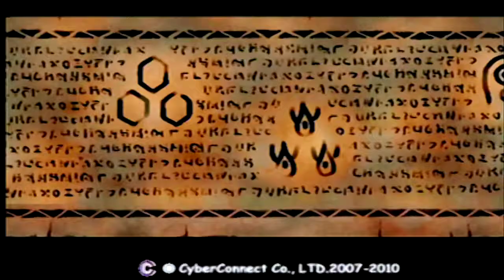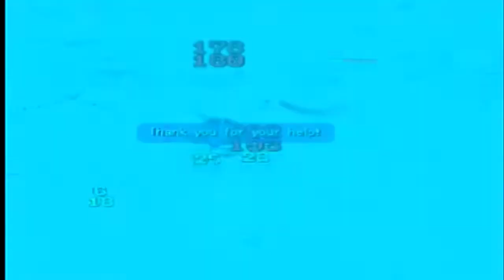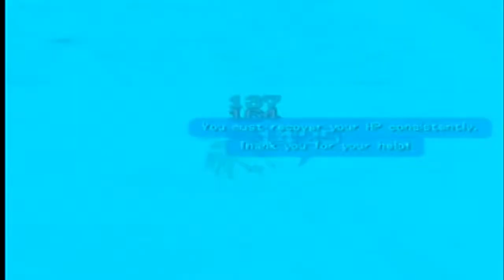Let's Play .hack//Outbreak Part 15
Elk has finally rejoined The World,and run into Mia. however,she still seems to be going crazy,and even forgot who Kite is. Kite and Balmung must now carry out an order for Lios at Rising Implacable Sipping Bug. You'll need 1 P,2 H,and 2 I Virus Cores to Gate Hack into the area. Dark Stalkers and Holy Nights make up the majority of encounters on the field,so use Physical and Magical attacks accordingly. This field in particular took a long time to complete because of these enemies,so i apologize for that.